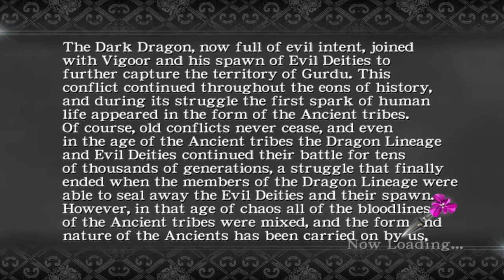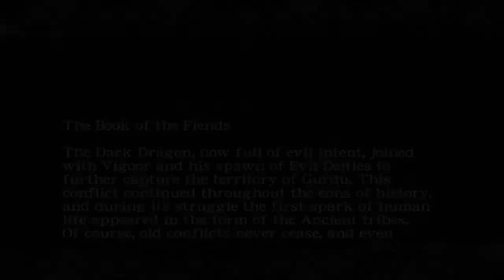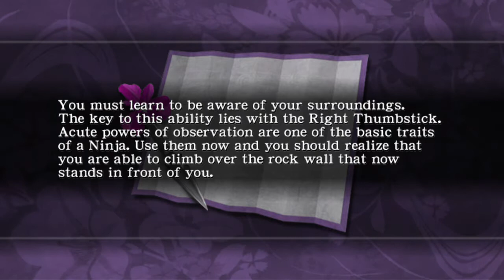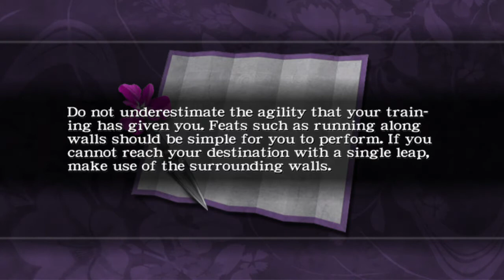Retro Time - Ninja Gaiden Black 1/3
Sucks that it left Xbox Game Pass a few days after I played this.